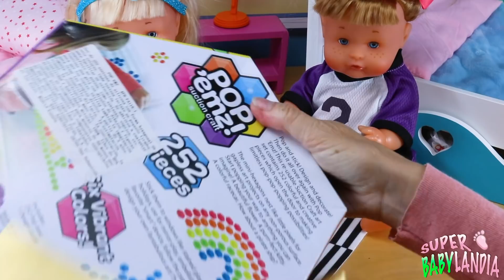😳 Noa y Noé: el bebé Martin gasta una buena broma a su prima😳 cara llena de granos multicolor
Noa y Noe son dos hermanitas Nenuco  traviesas y divertidas que aprenden cada día nuevas cosas sobre el mundo, el medioambiente, la amistad y muchos valores más con su mamá. Van a la escuela de SuperBabylandia y juegan y aprenden con sus amigas y amigos, las trillizas Mara, Sara y Lara. Cada día viven nuevas aventuras como niñas que son y crecen sanas y felices.  También viven con ellas sus amigas de México Emma y Annie, dos preciosas muñecas que parecen princesas y sus primitos bebés Martin y Martina, dos adorables Baby Born a los que cuidan con amor.

También te puede gustar:
*** Noa y Noe Bebés Nenuno tienen nuevas amigas! Las trillizas van a clase de natación de bebés